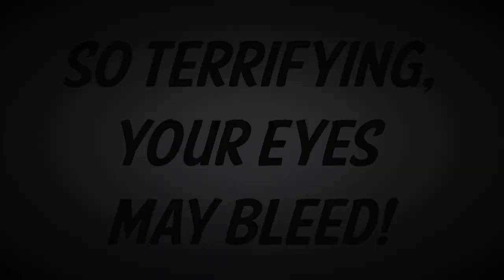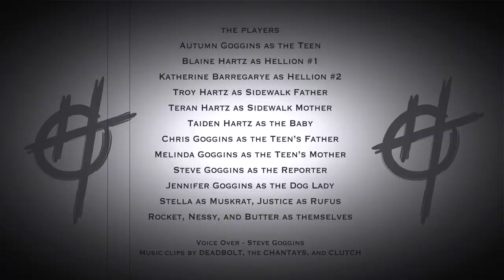Blobfest 2019 FAN FAVORITE WINNER - HELLIONS From OUTER SPACE Trailer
Blobfest 2019 FAN FAVORITE WINNER!  "Shorty" film contest. Hope you enjoy it.